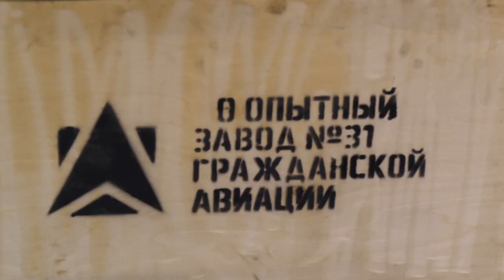Глава городского округа Андрей Булгаков посетил Опытный завод №31 Гражданской авиации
Завод начал работу с ремонтных мастерских для самолётов в 1953 году. Кроме того, здесь активно развивалась радиотехническая отрасль. Ремонт и производство радиолокационных систем были освоены к 1962 году. Позже завод отметился ключевыми разработками для гражданской авиации, которые используются и в настоящее время. Единственная в России аэродромная тормозная тележка АТТ-2 производится в Щёлкове, изготавливается для всей страны и ближнего зарубежья, и это – флагман предприятия. P1211368 Сегодня завод выпускает стационарные электрораспределительные колонки, передвижные осветительные установки. В планах расширять ассортимент, поэтому в октябре заводом введено дополнительно 1310 км2 площади P1211411 с производственной мощностью в 250 квт. Производственная площадка предназначена для обустройства собственных нужд – металлообрабатывающего производства.